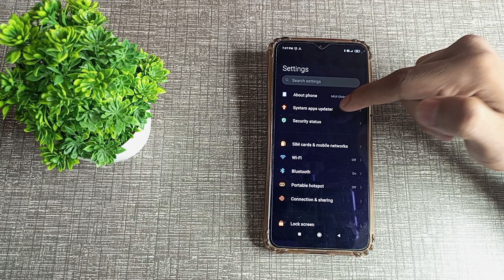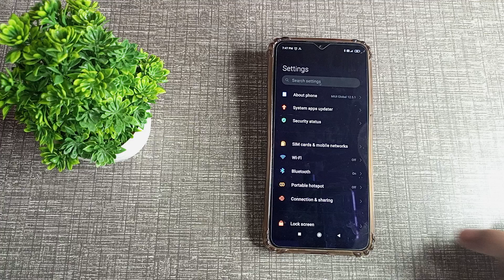How to update software in redmi Note 7 pro Mobile